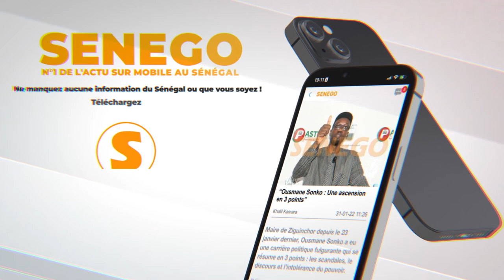Inondations : « L’assainissement à Touba prendra plusieurs années » (Expert)